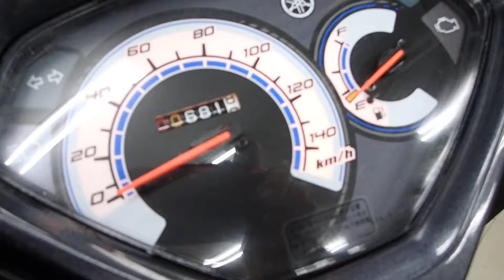アクシス Z 2021年 中古車 バイクショップ名：セラビィ